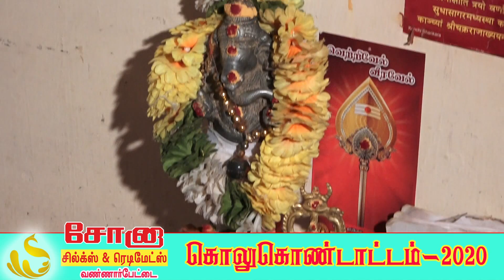கொலு கொண்டாட்டம்-2020 (பாகம்-33)-kathir TV(No.1 web TV in Tirunelveli)